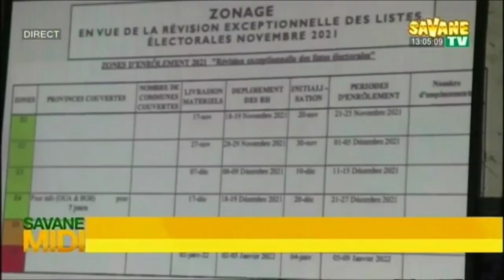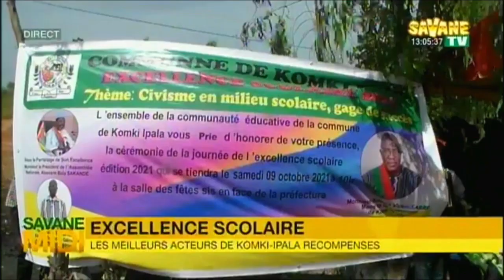Journal de 12h45mns en Français sur Savane TV du 11 10 2021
Savane midi du 11/10/2021
Edition du journal de la mi-journée

Présentation :
Rachid Assade ZONGO
SavaneTV sur Canal+255